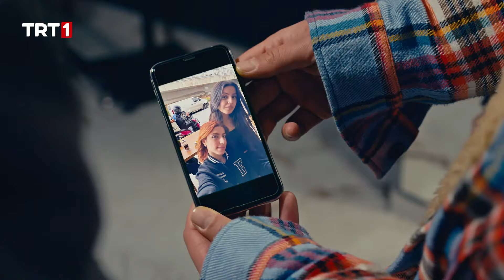"Ben duyacağımı duydum!" | Bir Sevdadır 5. Bölüm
Ünal yaptığı takas sayesinde Yeşil’i ele geçirdiğinden emindir. Sonunda hedefine ulaşmıştır. Tufan ise bu işi sorunsuz halletmek zorundadır. Aksi halde babasının ona duyduğu tüm güveni tekrar kaybedecektir. Cenap Ağa çiftliğinde sevinçli haber beklenirken, Bıçakçı’lar büyük bir oyunun içine girmiştir. Yeşil’i ele geçiren Ünal onu konağa götürebilecek midir? Yoksa Yasin ve Yeşil’in planı onları kurtarmaya yetecek midir?
Bıçakçı Konağı’nda gergin bekleyiş sürmektedir. Gülender iki çocuğuna da sağ salim kavuşmayı ümit ederken Yeşil’in sorunsuz teslim edilmesini umuyordur. Bir diğer taraftan Cenap’ın elinde büyük bir koz vardır. Yasin’in doping skandalı henüz basında duyulmamıştır…
Doping skandalının basında yer almasıyla Bıçakçı ailesi tekrar tarumar olur. İshak Ali olayın gizli kalmasını sağlayamamıştır. Cenap Ağa ve İshak Ali kozlarını yeniden nasıl paylaşacaktır? Tüm Türkiye karşısında karalanan Yasin Bıçakçı bu iftira sonucunda ne yapacaktır? Bu iftirayı çözmek için birlik olan Yasin ve Yeşil’i ipuçları nereye götürecektir? Artık namlunun ucunda olan Tufan bu işi temizlemek zorundadır. İki ailenin mücadelesinde bu defa kartlar kim için açılacak?

birsevdadır yeni bölümleriyle her çarşamba saat 20.00'de TRT1’de!